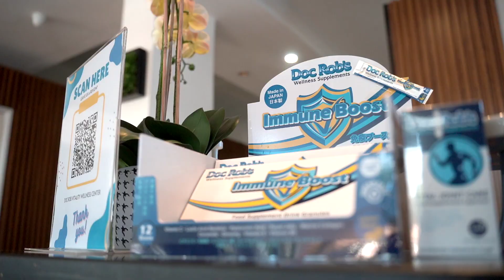Visit us at Doc Rob & Associates Chiropractic Wellness Clinic Friendship Highway, Pampanga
Always Remember, Your Health is Your Wealth!❤️💙 - Doc Rob

Doc Rob's Chiropractic Wellness Clinic
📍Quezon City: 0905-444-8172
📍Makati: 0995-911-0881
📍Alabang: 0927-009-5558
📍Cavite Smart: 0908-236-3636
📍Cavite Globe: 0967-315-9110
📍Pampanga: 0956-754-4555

🧬  Doc Rob's Vitality Wellness Center